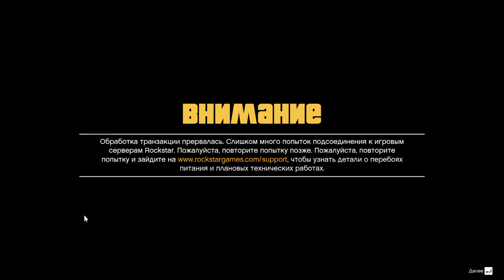GTA5 Online ГТА5 ОНЛАЙН! Я Раздвоился , РастроИлся , Расчетверился.Что Вообще ПРОИСХОДИТ??? БАГИ ?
Сломалась ГТА 5 ОНЛАЙН ИЛИ КТО СО МНОЙ ТАК ШУТИТ? Кто меня садит в клетку?